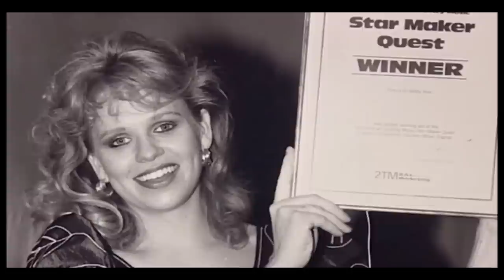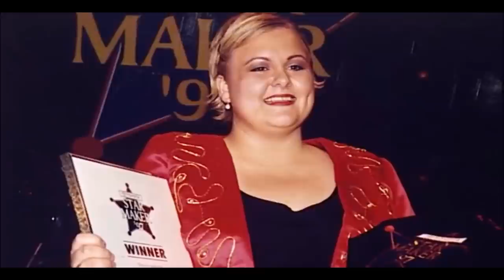Merelyn Carter's Ordinary Angels series with Lyn Bowtell (Episode 3)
Ordinary people doing extraordinary things are Merelyn Carter's Ordinary Angels. To become a Ordinary Angel Supporter please and help us keep bringing you inspiring real life stories.

In Ordinary Angels Episode 3 Merelyn Carter interviews multi Golden Guitar winning artist, singer songwriter, endometriosis and PCOS sufferer and current Director of the CMAA Academy of Country Music, and Star Maker winner, Lyn Bowtell.  This is a humorous, candid, revealing and encouraging interview with a woman who balances music, fame, health and relationships.  Lyn was also on National Television show 'The Voice' and has some advice for young artists in general and women in particular that will inspire.

Highlights:
3:18  -  Lyn talks about her Star Maker experience and how it set the scene for her current very successful music career.

8:10  - Lyn's career highlights including her inspiration to do Star Maker - Beccy Cole.

11:48  - The frustration of being a 'big girl' in the music industry and learning to accept ourselves as we are.

19:30  - 'The Voice' Australuia experience - highs and lows.

20:35 - Health issues:  living with endometriosis and PCOS.

36:35 - P!NK - how to deal with the demands of the public and balance that with our own personal needs.

38:20 -  All about building resilience.

39:50  - A Christmas Gift - a revealing, vulnerable and enlightening story from Lyn.

48:20  - Candid advice for younger women and artists.

51:39  - A question for Merelyn from Lyn.

53:43  - Lyn sings an exquisite version of her hit 'Beautiful Liar' for you.